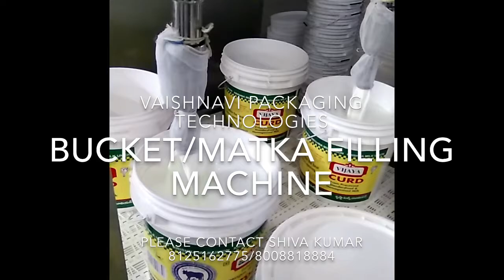Bucket Filling, Matka Filling Machine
Bucket Filling, Matka Filling Machine from Vaishnavi Packaging Technologies
Range: 5 to 20 Ltrs or Lower as per customer requirement.